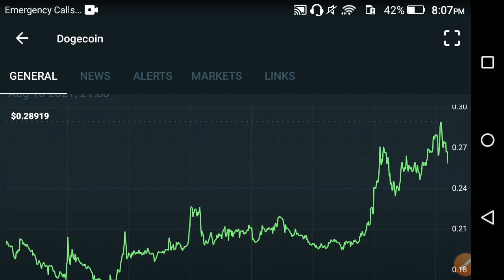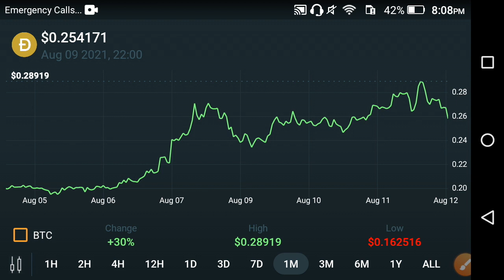Dogecoin Price Will be $6 Million? || Dogecoin Price Prediction || Dogecoin analysis